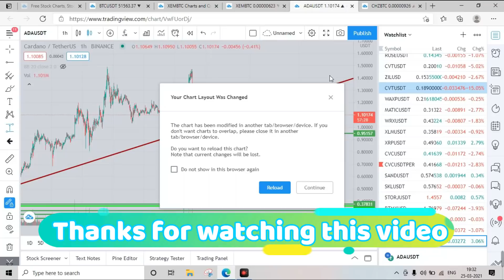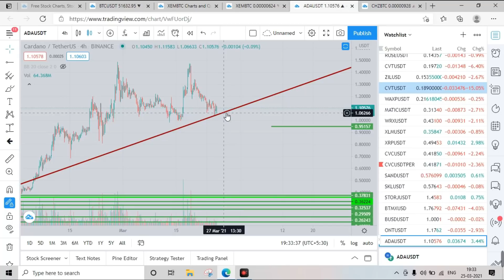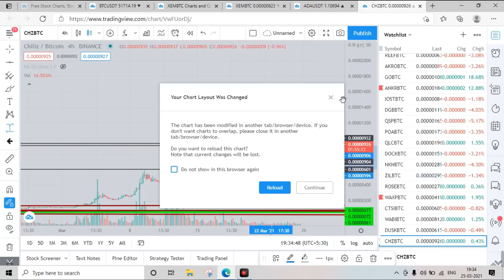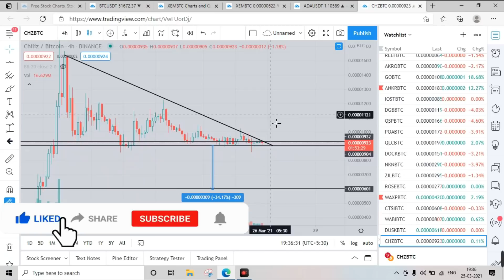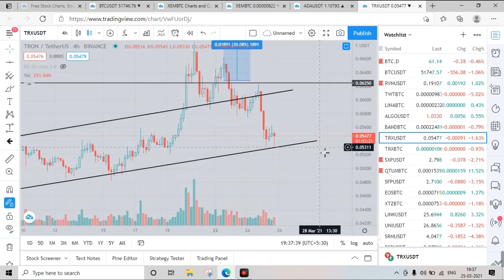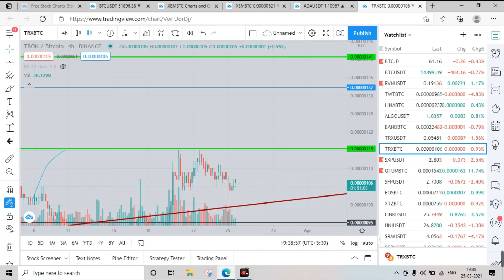Bitcoin next move? CHZ, ADA, RIPPLE, XEM में लास में हो? अब Hold करें या सैल? CRYPTO24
Bitcoin
CHZ
Ripple xrp
tron TRX
xem nem
Cardano ada